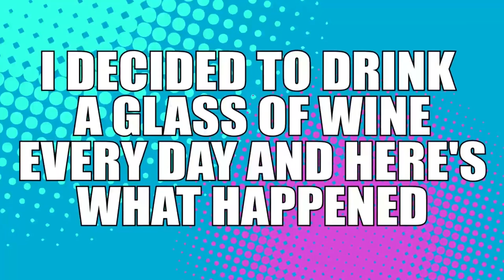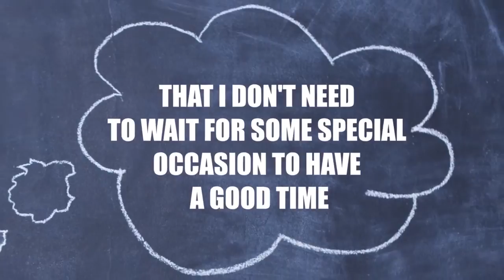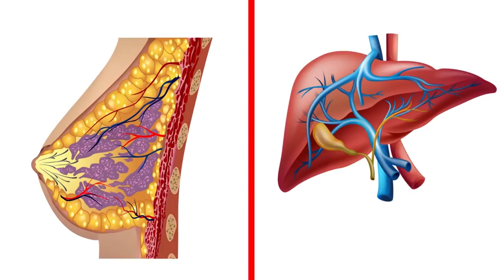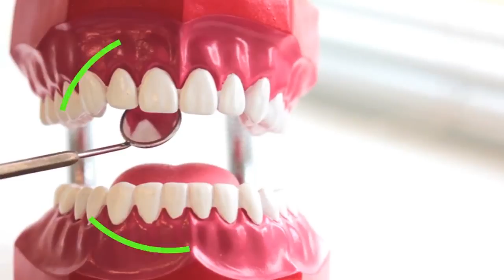I Noticed So Many Face Breakouts After Drinking Wine Daily For 2 Weeks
Studies have shown that drinking a glass of wine every day is incredibly beneficial for your system: it removes toxins from your body and improves your brain function. We decided to find out whether these statements are true by having one glass of wine a day for a whole month.
The experiment started out great: I felt super sophisticated having my evening wine in front of the TV. But on Day 3, the alcohol started messing with my sleep cycle. I started craving water during these little bedtime disruptions. In fact, this crazy nighttime thirst became so frequent that I would keep a glass of water on my nightstand.
One of the best things that happened during the experiment was a change in how I “partied” with my friends. I would invite people over for a glass of wine, and those who were game showed up.
In the middle of Week 2 of the experiment, my appearance had changed. Unfortunately, it wasn’t for the better. A weight gain and dark circle under my eyes and breakouts – it wasn’t something I wanted to get. I checked my blood pressure every day, and I can say with confidence that alcohol didn't change a thing in that respect. My health was perfectly fine. But by the end of the experiment, I started having trouble concentrating, and I felt weak and tired most of the time.
For one, drinking at home from time to time definitely has its perks. Getting rid of unnecessary get-togethers is also a big reward for this experiment. It helped me figure out who I want to spend my time with and who I don’t mind seeing less often. Plus, I got so interested in the whole culture of drinking wine and eating cheese. On the downside, I can't agree with scientists on this one. In my opinion, drinking wine on a daily basis does no good for your health, even if it's just one glass.

SUMMARY
-Researchers and doctors say that dry red wine is the best one for our system. I decided to see if it’s true for myself.
-I felt great at first but started having trouble sleeping on Day 3.
-After a couple of days, I started having a crisis of conscience. I felt like I was doing something wrong by drinking every single day.
-Spending evenings in my cozy home was definitely a nice bonus for me. I was only hanging out only with people I found truly interesting, or my closest friends.
-In the middle of Week 2, I noticed a weight gain, dark circles under my eyes and breakouts. By the end of the experiment, I started having trouble concentrating, and I felt weak and tired most of the time.
-Drinking at home is cheaper than going to the bar every week, and you can just relax whenever you want. However, drinking wine on a daily basis does no good for your health, even if it's just one glass.

An official project of Bright Side: goo.gl/yjR8DW